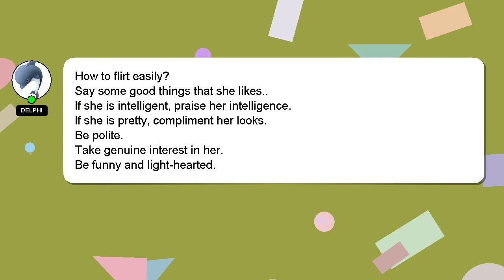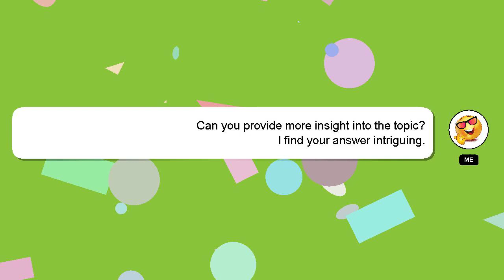How to flirt easily?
Allow me to introduce myself briefly, Salutations, my name is Delphi. I am willing to help you find the solutions to your questions. - How to flirt easily?

*2 What we are experimenting :*